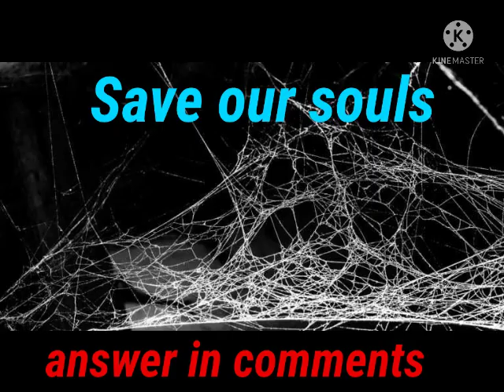What is the full form of SOS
Yt shorts